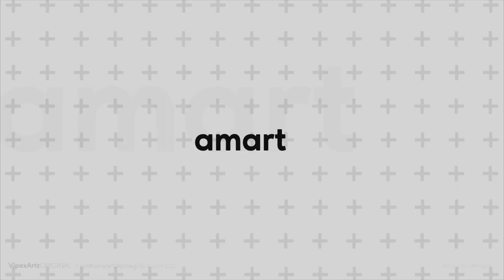OMSI 2 | MAN Lion's City A21| İzmir Tınaztepe Map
Yorum ve Beğenileriniz ile bize destek olmayı unutmayın 😊 Video'yu arkadaşlarınız ile paylaşmayı unutmayın 😊

Bağış Atanlar;
-Kemal: 75,12
-Akın İlçin: 70,12
-Mehmet Bayrak: 70,12
-Hamza Emir: 21,45TL
-Kadir Ezer: 9 TL
-Bilge Kağan: 7 TL
-CikoZZerS: 5 TL
-Servetozis41: 5 TL
-Rodefive Rıdvan: 3 TL
-Eren Tuna: 2 TL
-Emirhan:1,06 TL

Bilgisayar Özelliklerim

Anakart ► Biostar H310MHP 1151P
İşlemci ► Intel Core i3 9100F 3.6GHz 6MB 1151P
Ekran Kartı ► Inno3D GeForce GTX1650 SUPER Twin x2 OC 4GB 128Bit
Bellek ► Crucial Ballistix 16GB 3000MHz CL16
SSD ► Biostar S120 480GB 550/510 MB/s SATA

Ekipmanlarım
Mouse ► Logitech G300s Oyun Mouse'u
Klavye ► Rampage Rapido
Modem ► Vodafone Fiber
Kablosuz Ağ Adaptörü ► TP Link TL-WN823N V3
Kulaklık ► MF Product Strike 0161 Rgb Kablolu Kulak Üstü Gaming Kulaklık 7.1